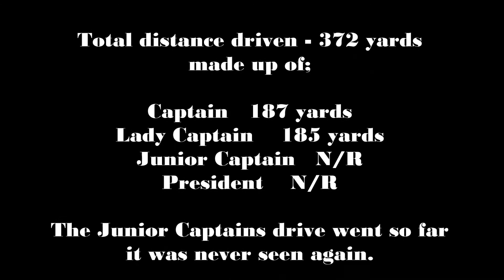Captainsdrivein2019final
Chapel-en-le-Frith Golf Club Captains Drive in 2019